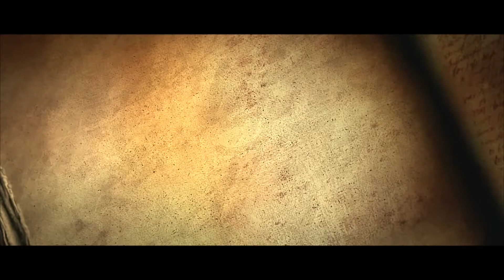Diablo III - Story Game Play - Complete Act - 3 & 4 - Act 5 Necromancer - Walkthrough - Part 15 - EU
Diablo III is a hack-and-slash action role-playing game developed and published by Blizzard Entertainment as the third installment in the Diablo franchise. It was released for Microsoft Windows and OS X in May 2012, PlayStation 3 and Xbox 360 in September 2013, PlayStation 4 and Xbox One in August 2014, and Nintendo Switch in November 2018. Set 20 years after the events of Diablo II, players choose to play as one of seven character classes – Barbarian, Crusader, Demon Hunter, Monk, Necromancer, Witch Doctor, or Wizard – and are tasked with defeating the Lord of Terror, Diablo, as in previous games in the series.
An expansion pack entitled Reaper of Souls was released for PC in March 2014. It was released for consoles as part of the Diablo III: Ultimate Evil Edition version in August 2014. The Rise of the Necromancer pack was released for Windows, macOS, PlayStation 4, and Xbox One in June 2017. Diablo III: Eternal Collection, combining Reaper of Souls and Rise of the Necromancer, was released for PlayStation 4 and Xbox One in June 2017, and for the Nintendo Switch in November 2018.

Chat Rules: Be Friendly guys and support others.